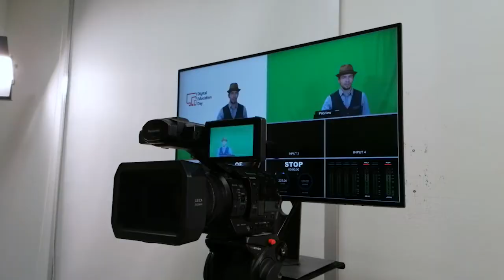DED21 – Teaser zur Session von Dr. Christian Müller und Team der Universität Passau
Der neunte Digital Education Day (DED) findet am 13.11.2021 coronabedingt als virtuelle Onlinekonferenz statt.
Die Stadt Köln bietet mit dem DED eine Austauschformat und eine gemeinsame Plattform für alle Beteiligten, auf der Einsatzszenarien, Konzepte, aber auch Vorbehalte im Kontext digitaler Bildung aktiv geteilt und diskutiert werden können.